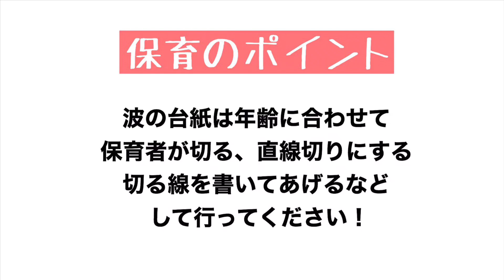【幼稚園・保育園】８月波間ですいすいかくれんぼ絵画・製作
◼️チョキペタ幼稚園